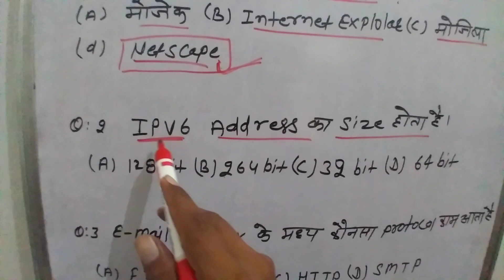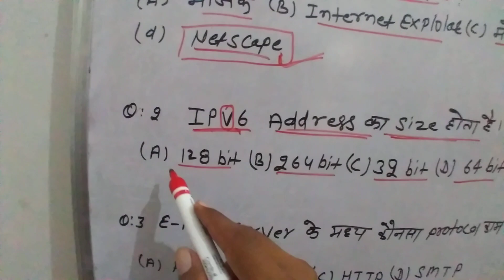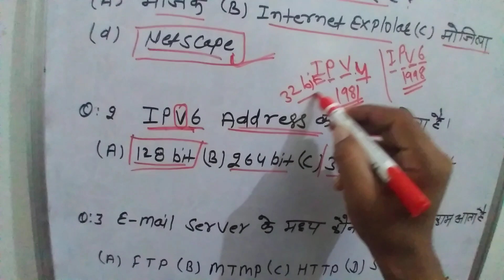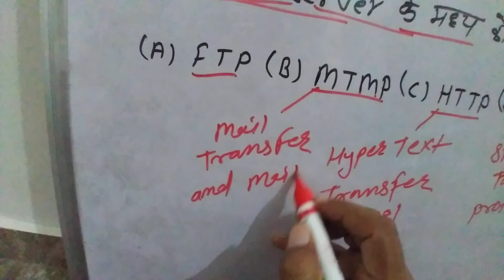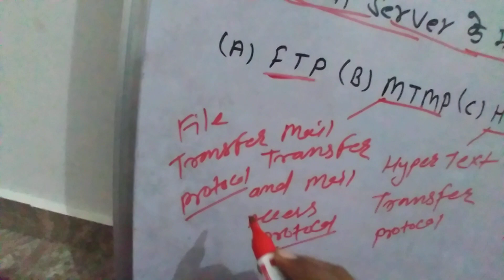Information Assistant 2018 PYQ All Government exams oriented Question